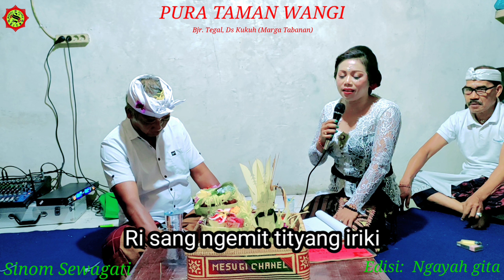SANG DEWI Nyawis... ‼️ pupuhsinom geguritanbali geguritan RAMAYANA KANDA(lanturan carita)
Om Swastyastu

GEGURITAN RAMAYANA KANDA
(lanjutan cerita)

Pupuh :
SINOM GIRIPUTRI
SINOM SEWAGATI

olih :
GUSTI AYU ARI
DEWA AJI MARADONA

isi cerita :
Dikisahkan Dewi Sita mulai merasa degdegan dan gelisah  dengan kedatangan Sang Pandita yang terus mendesaknya  dengan berbagai pertanyaan,dengan siapa dan bertujuan apa di Hutan sembari memuji dan menyanjung kecantikannya, Diah Sita pun menjelaskan bahwa dirinya dihutan bersama Suami (Sang Ramadewa ) dan iparnya (Sang Laksmana)

BERSAMBUNG...

nantikan kisah selanjutnya di video mendatang..

selamat menonton🙏🙏🙏